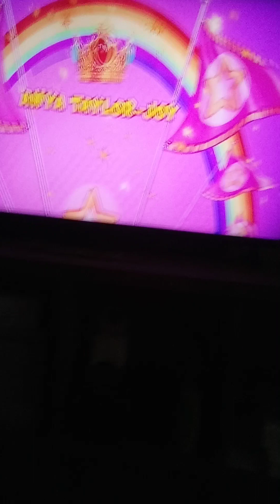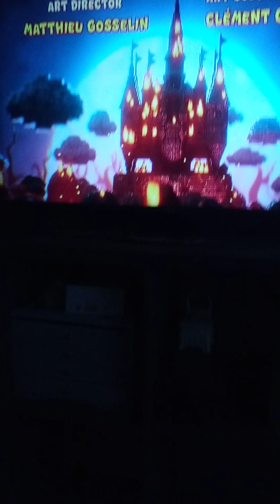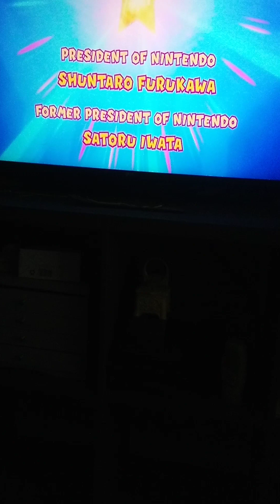boswer Mary's peach